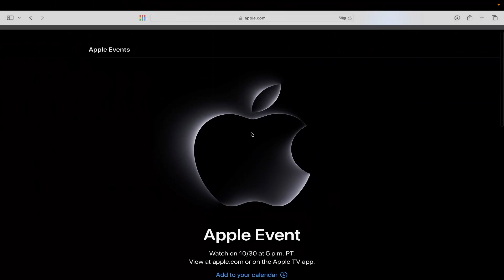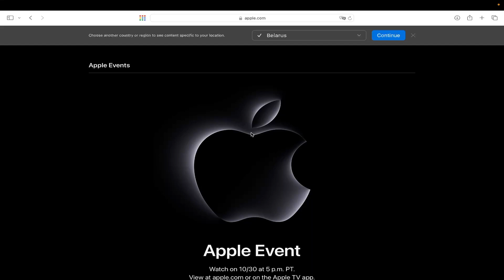macOS Sonoma 14.1 И ВТОРАЯ ОСЕННЯЯ ПРЕЗЕНТАЦИЯ Apple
Apple выпустила macOS Sonoma 14.1 для всех совместимых компьютеров Mac а так же,  анонсировала вторую осеннюю презентацию слоган (Scare Fast -Страшно быстро)  презентация будет посвящена новым компьютерам Mac